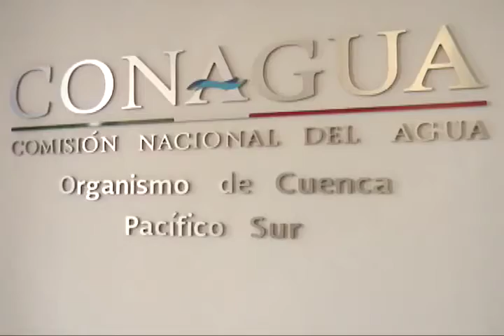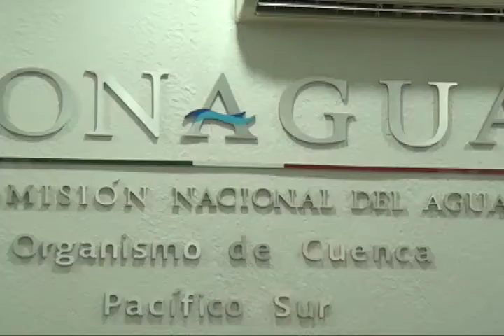Integrantes de organizaciones sociales se manifiestan "en defensa del agua"